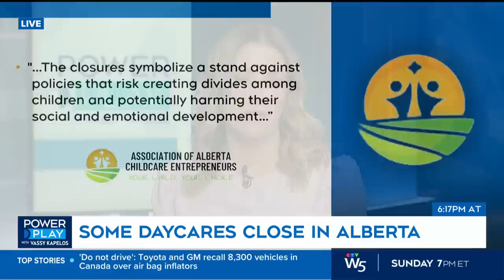No additional money coming from feds for daycare: minister | CTV Power Play with Vassy Kapelos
Families Minister Jenna Sudds speaks about the rolling out of $10-per-day daycare services and whether it’s still sustainable.